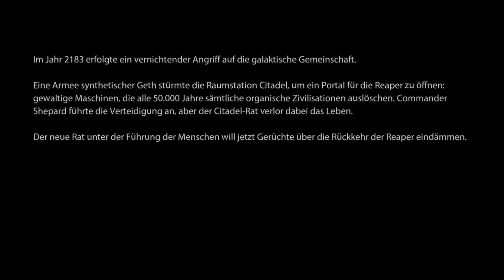Let's Play Mass Effect 2 German - Part 1 - Intropart